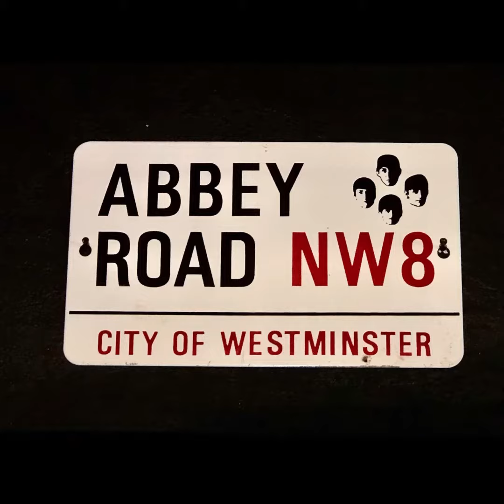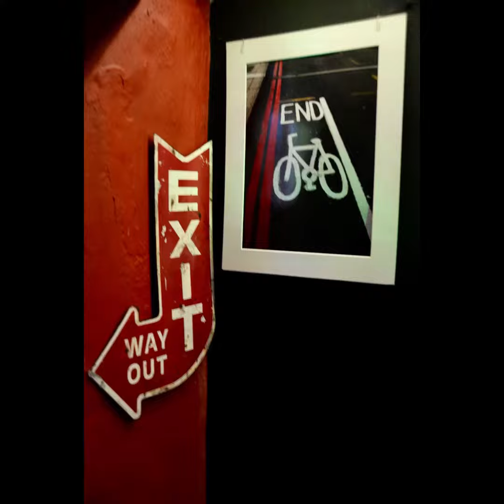CAM Centro de Artes y Música Uruguay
CAM Centro de Artes y Música Uruguay, todo el arte en 1 solo lugar.